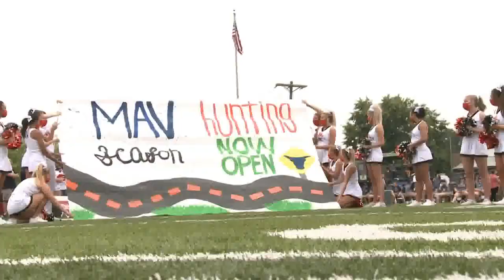Powell vs. Anderson County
Powell and Anderson County square off in an instant classic.